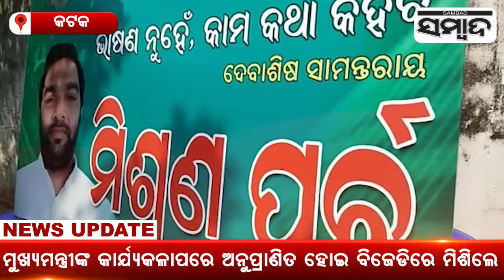Many Congress Worker Joins BJD | Naveen's Inspiration | Sambad